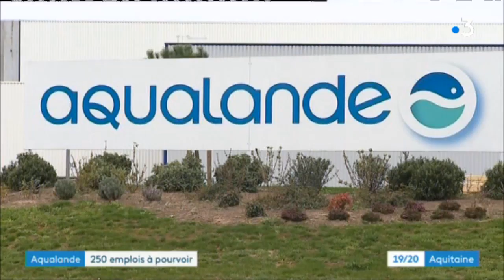Aqualande : la truite a du succès dans les Landes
L'entreprise connait un essor important et recrute.
Créé au début des années 80, par quelques pisciculteurs visionnaires, regroupés en coopérative, le n° 1 français de la truite d’élevage va doubler sa capacité de production d’ici 2022.